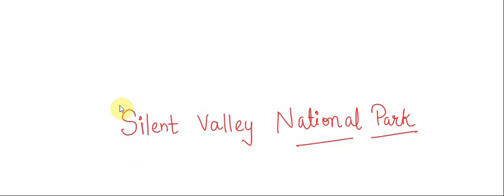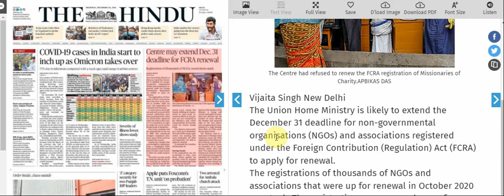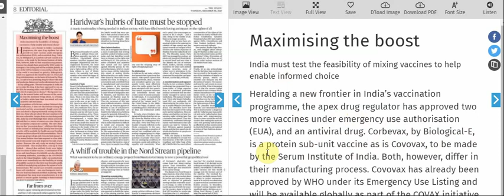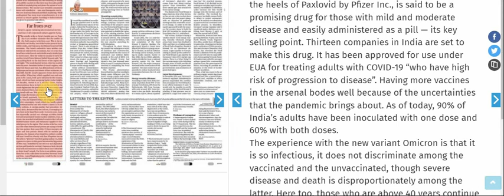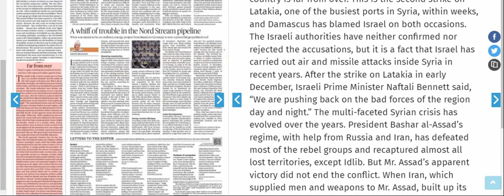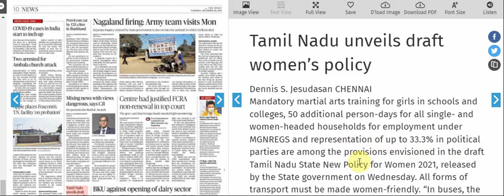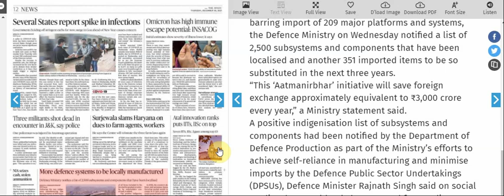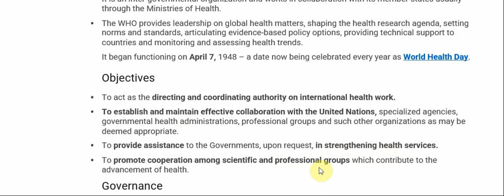30 December 2021 | The Hindu Newspaper Analysis | The Hindu Newspaper Today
30 December 2021 | The Hindu Newspaper Analysis | The Hindu Newspaper Today | The Hindu Analysis

IMPORTANT NEWS LIST OF THE HINDU NEWSPAPER TODAY ( 30 December 2021 )